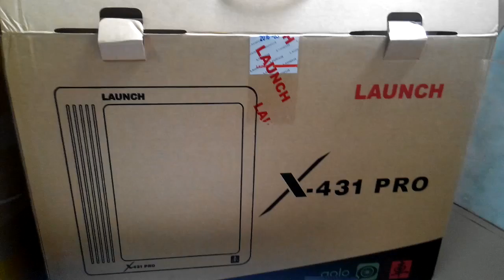Launch X431 PRO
Skype: sandysandy861120